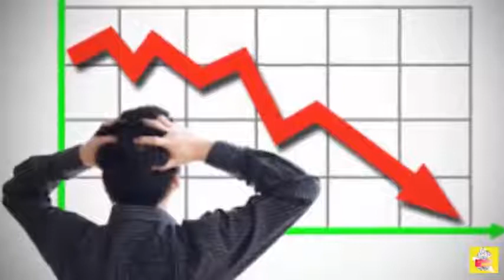ITALIA SVEZIA Un fallimento sportivo, un salasso economico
un salasso economico - lo stato ogni anno riserva un salasso economico vergognoso alle famiglie italiane i cui figli frequentano la scuola media inferiore e quella superiore.

in arrivo un vero e proprio salasso economico per i salernitani  almeno secondo il pdl.
tg 271211 "salasso economico in arrivo per i salernitani".

 mettere in tavola pranzo e cena per i riminesi è un vero salasso economico..

 un anniversario che comporterà un salasso economico per il comune capoluogo: quasi 600 mila euro per un'operazione obbligatoria  soldi che però il comune ancora non ha in cassa. un salasso economico - in arrivo un vero e proprio salasso economico per i salernitani  almeno secondo il pdl...